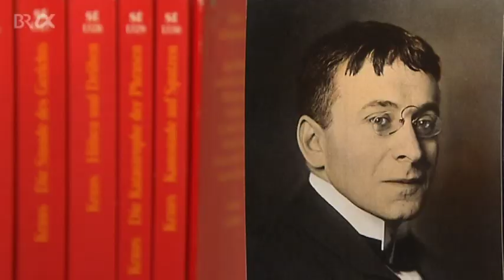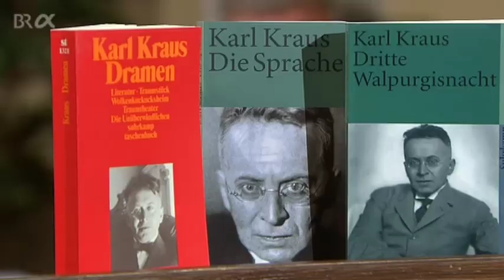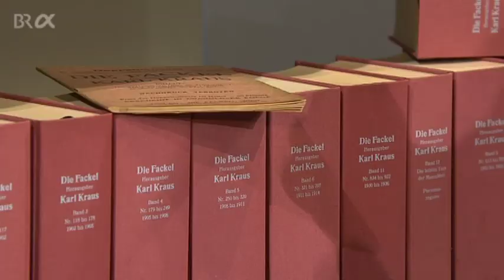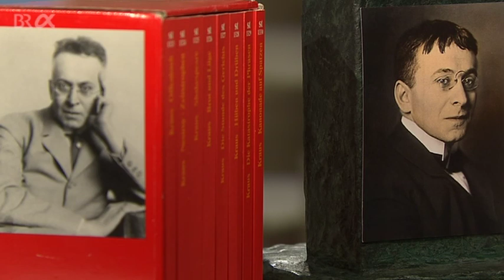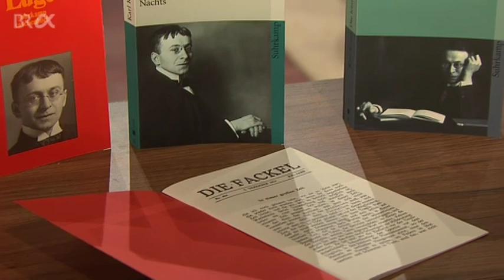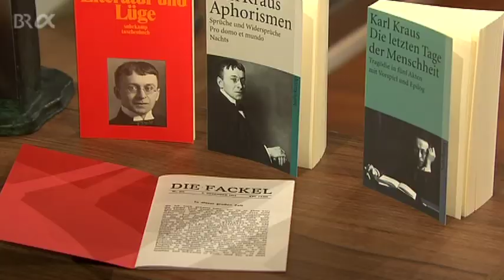Klassiker der Weltliteratur: Karl Kraus - "Die letzten Tage der Menschheit" | BR-alpha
In Wien geboren, Sohn reicher jüdischer Fabrikanten, unglaublich streitlustig: So lautet die Kurzbeschreibung des 1874 in Böhmen geborenen Schriftstellers Karl Kraus, dem Meister der Aphorismen.